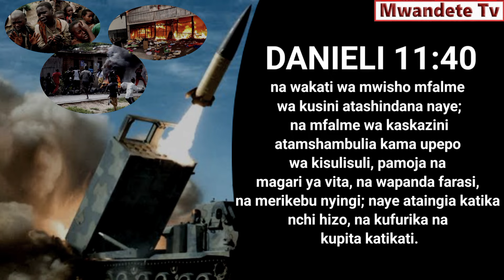🔴BREAKING: WAKATI WA MWISHO. EV Edson Mwandete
Wakati Wa Mwisho, Wakati Wa Mwisho, Nyakati Za Mwisho, Siku za Mwisho. Matukio Ya Mwisho, Ulimwengu Unafika Mwisho